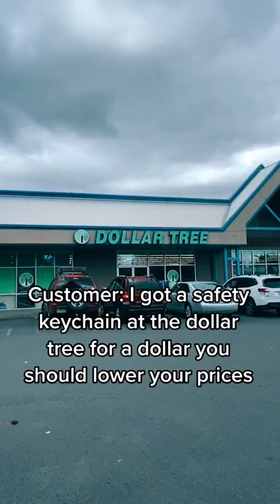The DOLLAR TREE is STEALING my keychains?!